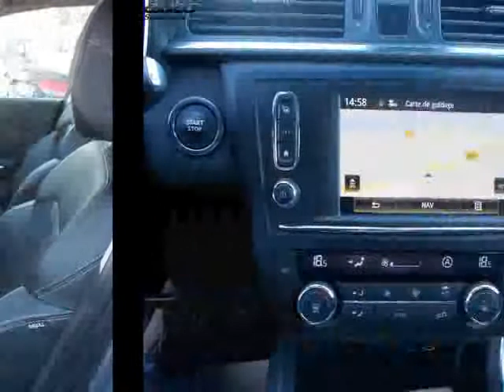Renault kadjar occasion visible à Bessières présentée par Auto smca verfaillie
Cette Renault kadjar occasion disponible à Bessières dans le 31 est mise en vente par Auto smca verfaillie - 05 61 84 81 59 - tous les détails sont